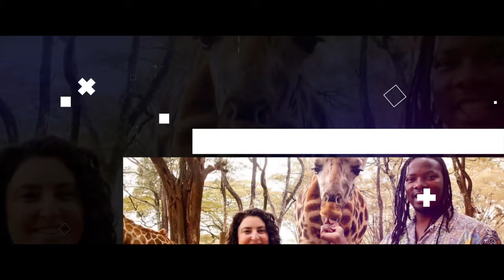NSIMBI PODCAST EPISODE 5: The Sweetest Taboo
Miriam Tamar and GNL Zamba together are Nsimbi. Being in a cross-cultural, interracial, interfaith relationship and business partnership brings up so many interesting conversations that Nsimbi was inspired to start a podcast to share with the public. “The Nsimbi Podcast” openly tackles issues that are often taboo or uncomfortable to increase public dialogue on issues around culture, race, and identity. Nsimbi are international advocates for cross-culturalism that unifies without uniformity.

Nsimbi is a Ugandan - American international award-winning artist duo formed by Ugandan hip-hop pioneer GNL Zamba and American world fusion artist Miriam Tamar. Their dynamic style embraces the beauty of dialogue and human connection through music and bridges cultures. The couple’s cross-cultural relationship has uniquely highlighted how they see issues and topics from different points of view as a Ugandan man who has lived in the US and a Jewish American woman who has lived in Uganda. “The Nsimbi Podcast” is a space to discuss freely and explore how our different identities and upbringings allow for a multitude of experiences that should be respected and appreciated for adding more diversity to the world.

NSIMBI Celebrates diversity and Culture , through multimedia stories on-screen & Live experiential events in Music, Film Fashion , Art , & Travel Experiences

A Swahili Nation Network Company.

Nsimbi is a Ugandan - American international award-winning duo formed by Ugandan hip-hop pioneer GNL Zamba and American world fusion artist Miriam Tamar. Building on the acoustic sounds and indigenous instruments of Africa, Nsimbi blends contemporary elements of "Lugaflow" hip-hop and spoken word with English/Western songwriting and vocals to merge the traditional with the modern. A global sound anchored in the rich universal messages of ancient East African proverbs and folklore emerged in 2018 with their debut self-titled album, featured on KCRW's Rhythm Planet and Public Radio International’s The World, and noted by NPR’s Tiny Desk/All Songs Considered. Their dynamic style embraces the beauty of dialogue and human connection through music and bridges cultures with lyrics in English, Swahili, Luganda, and Lingala. Upon release, Nsimbi quickly charted on iTunes World Music's top 5 in the US, Canada, and Uganda. Within one year, the album received 2 international awards and 10 nominations.
Nsimbi creates a vibrant interactive live experience that invites us to celebrate around the communal fire and was an official artist at the SXSW 2019 Music Festival including showcasing for Afropop Worldwide. Sonically and visually dynamic, and at the same time rich in cultural content, Nsimbi has also been welcomed into prominent art spaces including the Smithsonian National Museum of African Art and the Fowler Museum UCLA. “Leo Ni Leo” took home the 2019 Independent Music Award for World Beat with a live performance by Nsimbi also at the awards ceremony.

GNL Zamba is among East Africa’s most influential hip-hop artists, credited with bringing rap to the region's mainstream culture by using Uganda’s indigenous language in a style known as Lugaflow. He is the founder and CEO of Uganda’s only hip hop label, Baboon Forest Entertainment, which continues to mentor young talent and organize events. Nominated for over 40 African music awards, winning 17, GNL has performed throughout the world, including the We Love Africa Music Festival in Denmark, Selam Africa Music Festival in Ethiopia, and Sauti Za Busara Festival in Zanzibar.
Fusion vocalist and songwriter Miriam Tamar creates empowering soundscapes that journey through the vibrant rhythms of global culture. Her mix of genres reflects her years of jazz & pop influenced by world travels and the communities she’s lived within, including five years spent in Uganda developing a peace education curriculum to rebuild the lives of post-conflict children, in addition to collaborating with artists from different regions of the country. Profoundly transformed and determined to remind people of the beauty beyond borders, Miriam’s solo Firedance EP debuted in the Top 5 of the iTunes World Music Chart and was featured on The Huffington Post.
The duo met in Uganda in 2012, and have collaborated in Africa and in the United States since. As passionate global citizens, Nsimbi creates multi-media content and offers workshops tied to the themes of cross-cultural exchange, appreciation, and dialogue explored in their music.